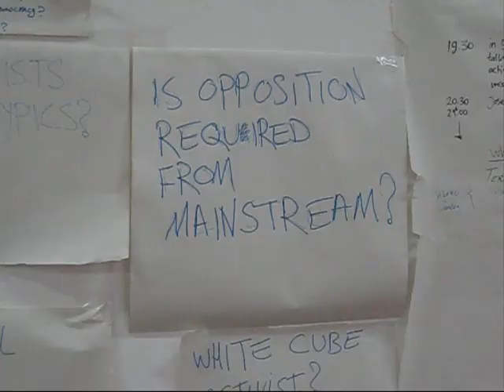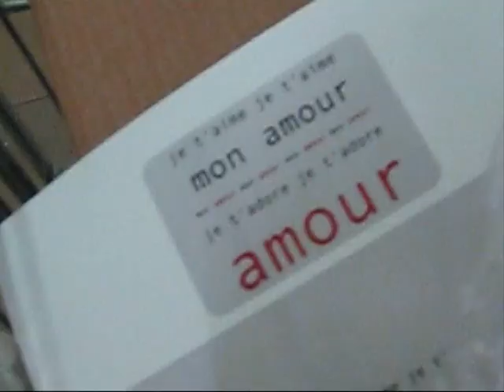20091220 ARTweek DenBosch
"Activism and politics, mirrored in contemporary art practice" is the theme for a production and exploration residency of seven days at Artis Den Bosch, 16 - 22 December 2009, with a residency of nine international artists: Ehan Fardjadniya, Leslie Hupert, Abel Heijkamp Elisabeth Ida, Koert Jobse, Branko Millskovic, Takato Oishi, Sharon Paz,  José Simoes, Claudia de la Torre, Lisa Salmin. Supported by many others and organised by Riet van Gerven in collaboration with Kunstpodium-T, Tilburg. Due to the sudden extreme winter weather of cold and snow, everybody was concealed to stay at the central Artis laboratory-space.